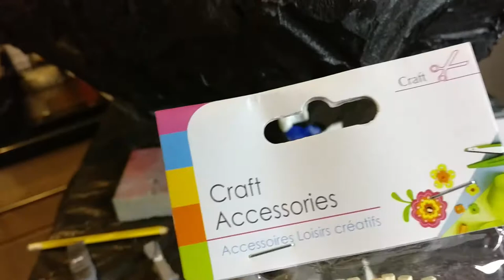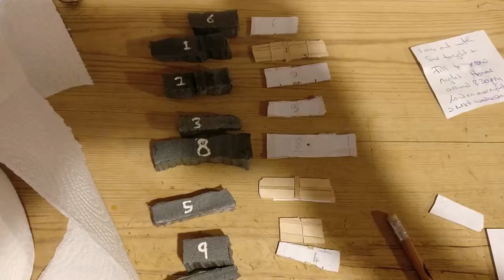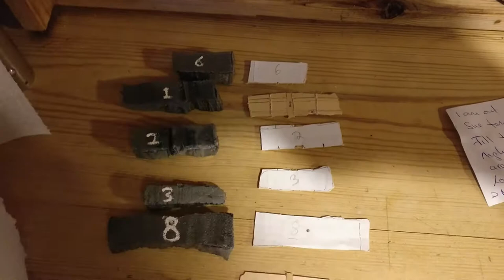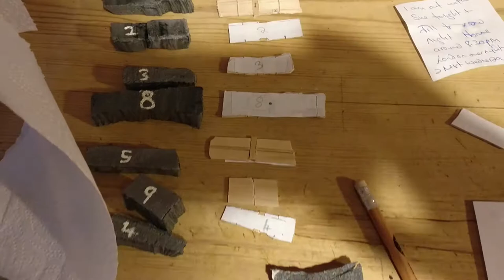Making of The Sign of the Quiet Woman Mediæval D&D Fantasy Inn Episode 19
In which:  I talk about the limitations of XPS foam; make shuttered windows; paint more rock; make 60 hinges, 60 hinge pins and 106 nail heads; prepare to sculpt a gnome; and paint wood, to look like... wood (It's a question of scale.)